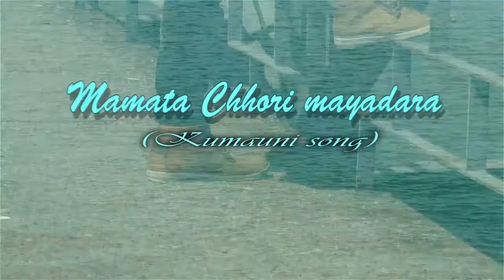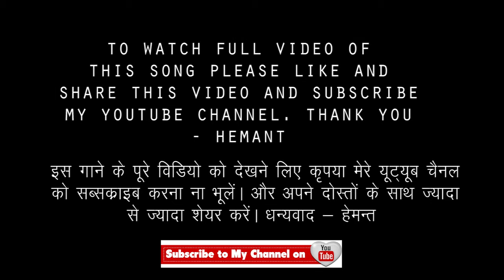Latest Kumauni song 2018 || Mamta Chhori by Jeevan Kohali ft. Hemant & Umesh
It's a promotional video of our upcoming video song.